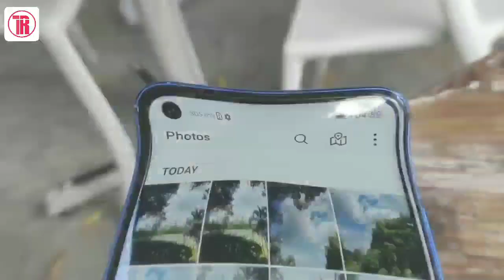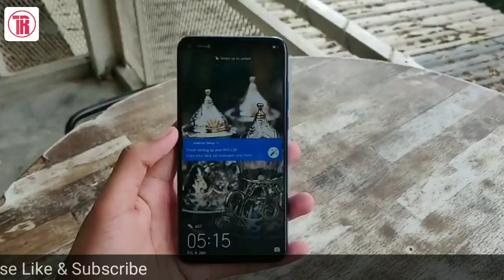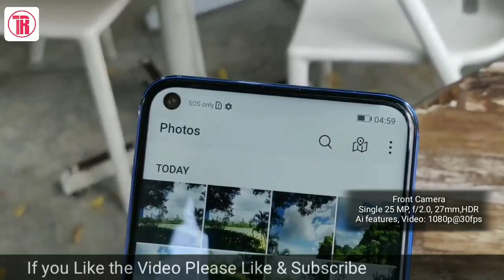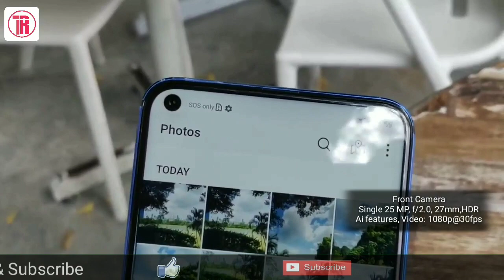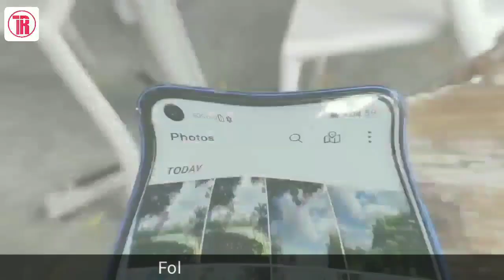Huawei Honor View 20 full specification review bangla |Specs, Price|My Honest Opinion & Review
Hello friends welcome to "Techno Rez" Today I am Going to make a honest review of Huawei Honor View 20 in Bangla. in this video I will tell you whats are the good thing and bad things in this Smart phone and at the end I will give my honest Opinion and recomendation and also you will know the price of Honor view 20 in India and Bangladesh which will help you to decide to buy or not. So Please watch the Video till the end otherwise you will miss some informations. I think you will Like the Video very much.

Used Image credit : Huawei & Amazon India official Image.

Used video Credit: Huawei Honor Official Video, Mediatek Official video, & cc videos